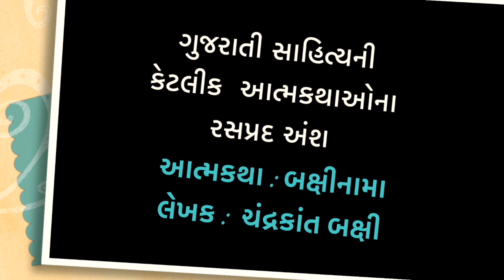BAKSHINAMA WRITER CHANDRAKANT BAXI BIOGRAPHY BITES VARTA NI PANKHE with JASMIN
આત્મકથા- બક્ષીનામા લેખક - ચંદ્રકાંત બક્ષી   વાર્તા ની પાંખે  જાસ્મીન સાથે, બાયોગ્રા્ફી બાઇટ્સ, ગુજરાતી સાહિત્ય, ચિનુ મોદી, કુન્દનીકા કાપડીયા, ટુંકી વાર્તા , Auto biography- bakshinama-writer Chandrakant bakshi, gujrati Literature, VAARTA NI PANKHE WITH JASMIN